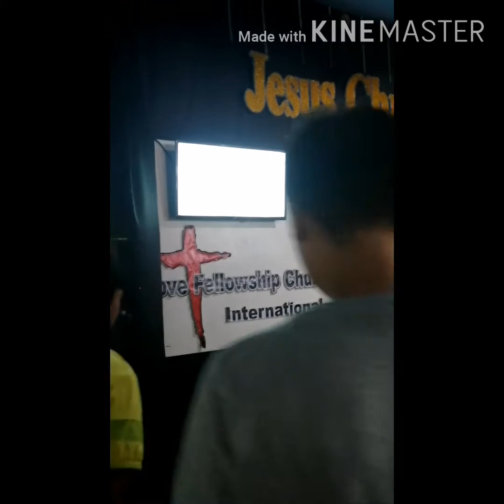A day in the Life of a Pastor/vlog91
For more Preaching follow this links👇

JudgmentisexecutedonCovid-19
If you Like this videos
Love Fellowship Church Int'l.
Cabanatuan NE Branch
San Leonardo NE Branch
Senior Pastor
Pastor MC Gabriel
Senior Pastora
Pastora Susan C.

FB acct. MC Gabriel
Or Message us in our fb messenger